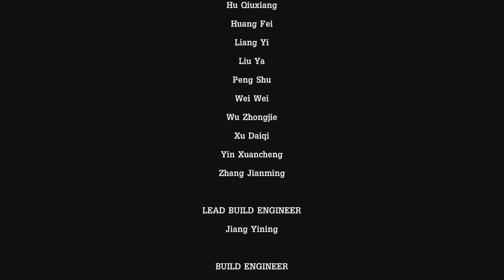Tales from the Borderlands Episode 1 part 4 (PS5) Ending